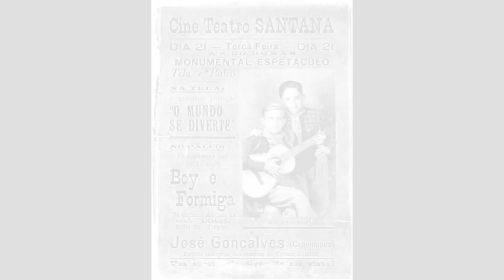ROLANDO BOLDRIN - A VIDA E A CARREIRA DO ETERNO SR. BRASIL